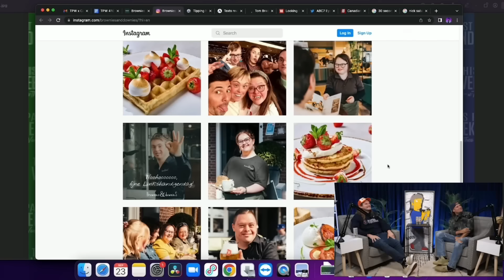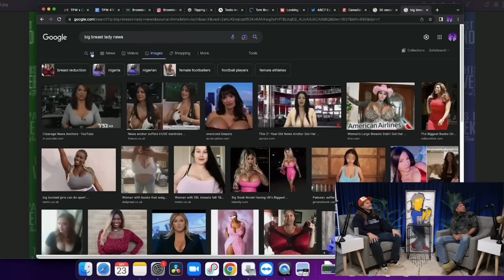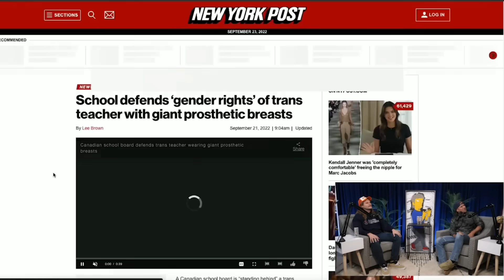Theo Von and Caleb Pressley Can't Stop Laughing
Potent smelling salts to use before workouts or to prank you're friends!!